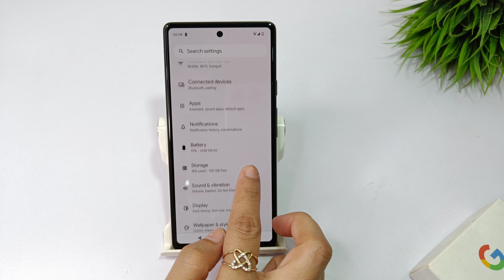How to set battery percentage in google pixel 8 pro | Google pixel 8a battery percentage setting